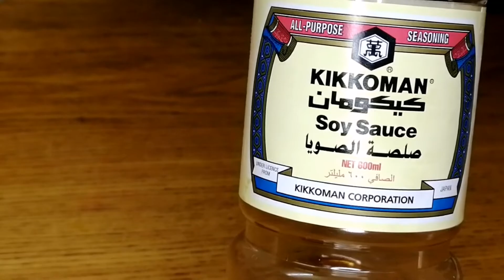chicken sausage | Homemade |Easy recipe